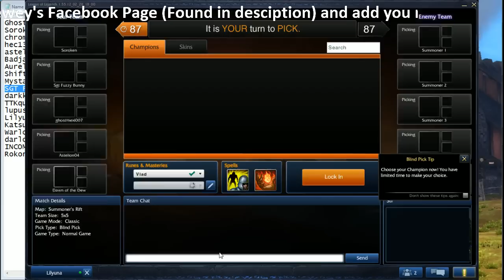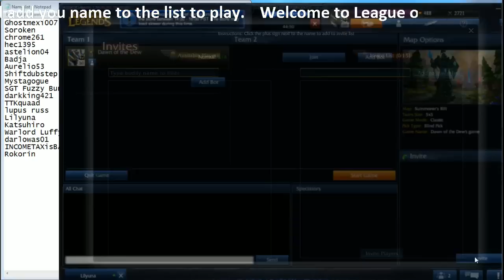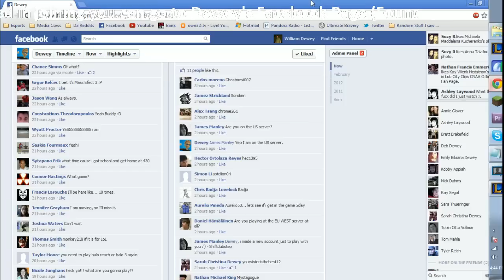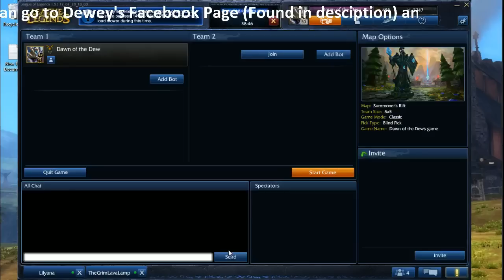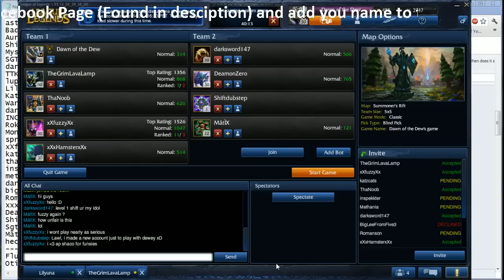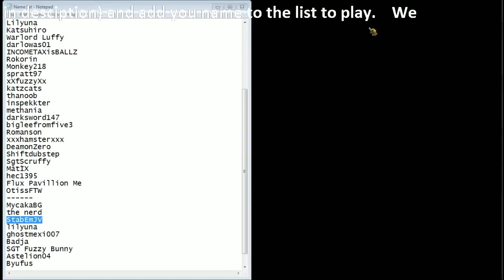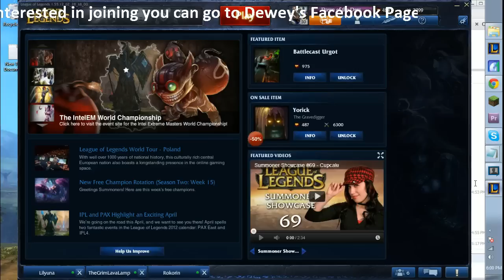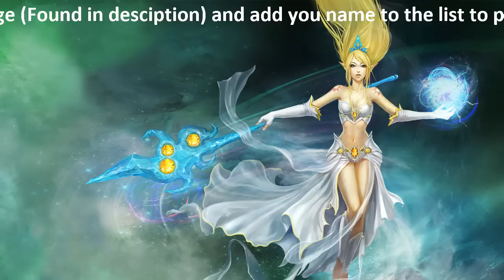League of Legends Live With Dewey!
Join Dewey as he explore the online wonders of League of Legends.

If you are interested in playing with Dewey, more information can be found